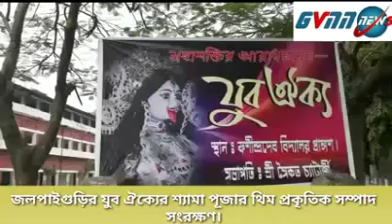GVNN News/Jalpaiguri News Net